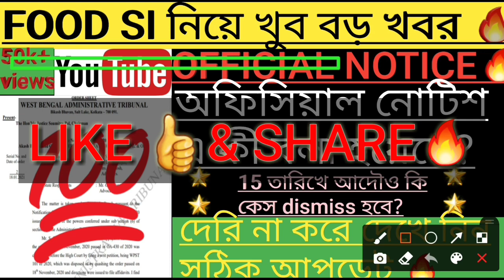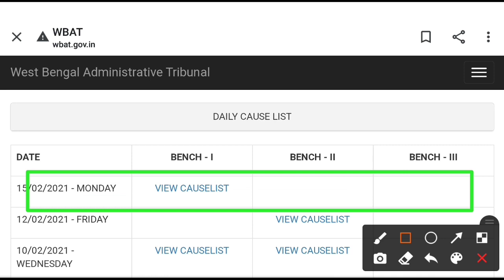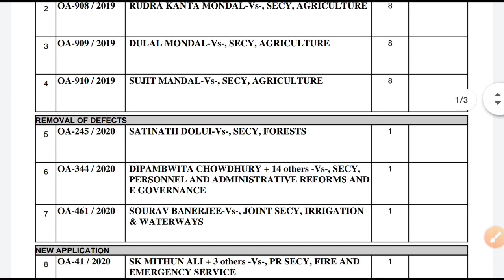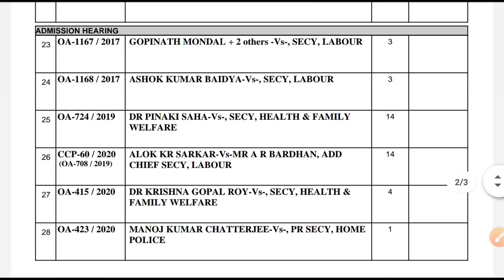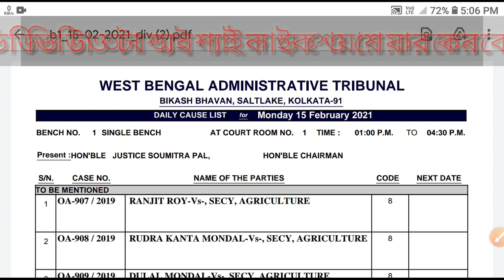WB,Food SI নিয়ে এই মুহুর্তের সবচেয়ে বড় আপডেট 2021/food SI 🔥🔥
Food SI নিয়ে খুব বড় একটা আপডেটে 🔥🔥🔥🔥

WB Food si big update 2021

Yours queries:👇👇👇👇👇👇👇👇👇👇👇👇

🔴FOOD SI UPDATE 2021.

🔴WB FOOD SI 2021.

🔴SI FOOD LATEST NEWS.